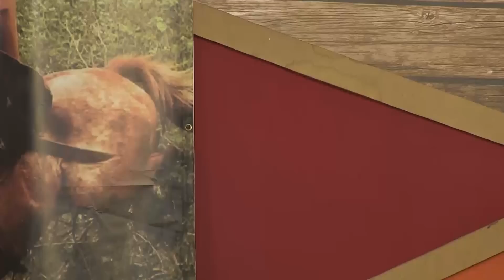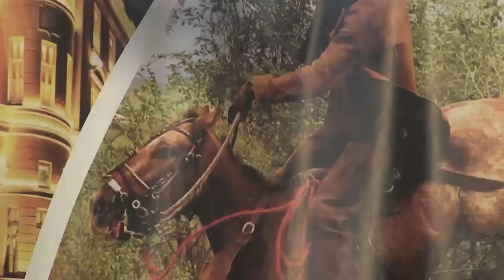CRISTIANO NEVES NO FESTA POPULAR